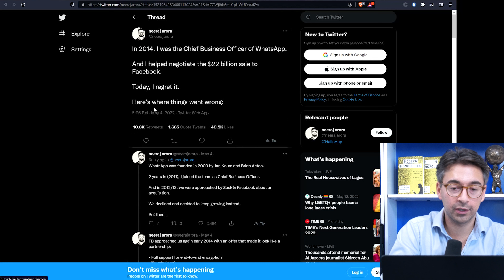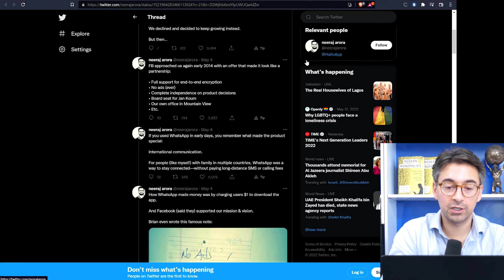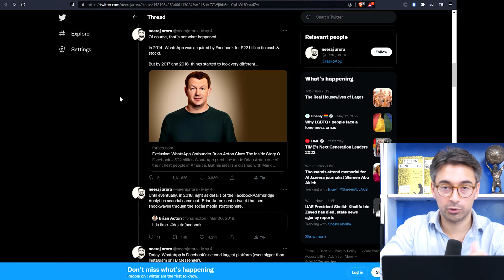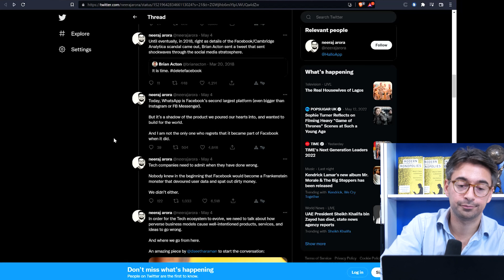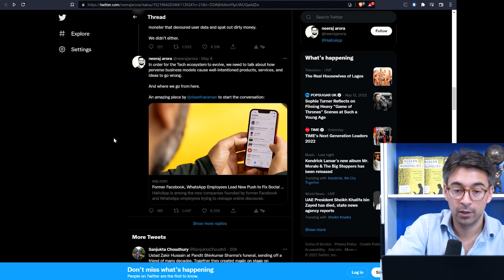Why WhatsApp Execs Regret Selling to Facebook/Meta for $22 Billion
Former WhatsApp Chief Business Officer Neeraj Arora recently released a thread of tweets detailing why he regrets the $22 billion sale of the messaging platform to Facebook. In a series of tweets, Arora details the terms Facebook set forth in the acquisition (making it look like a partnership at the time) and the ways in which Facebook did not stay true to its promises. Ultimately, Neeraj regrets that Facebook has come to control WhatsApp and believes its perverse business model causes well-intentioned products, services, and ideas to go wrong.